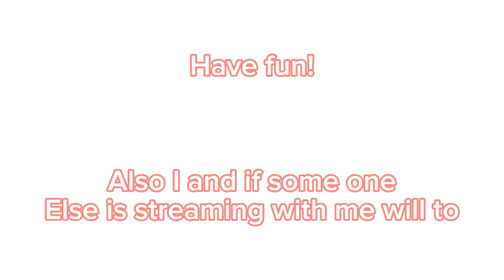Rules for the stream 😍🙌